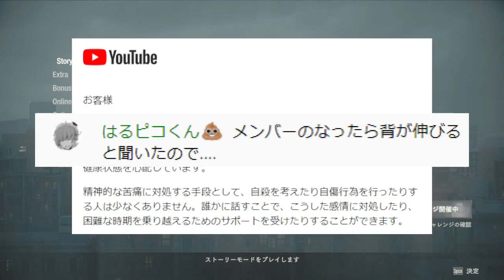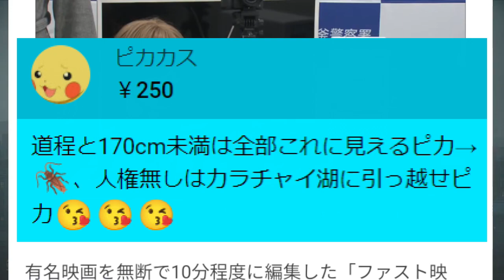身長の話をするうめだJAPAN【2022/2/20】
元動画
僕はメンヘラではありません。

うめだJAPANnのグッズ
うめだJAPANの梅干し(塩)

うめだJAPANの梅干し(紫蘇)